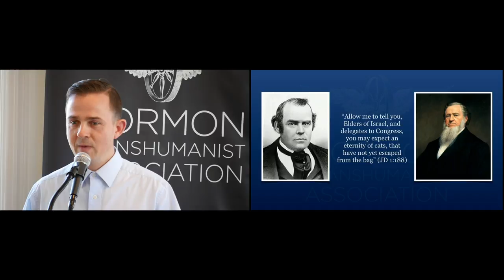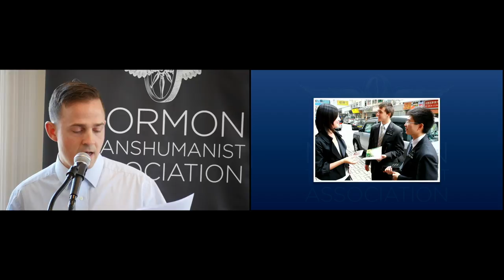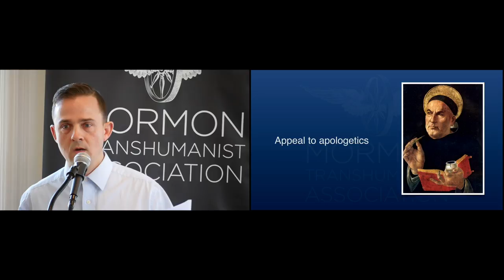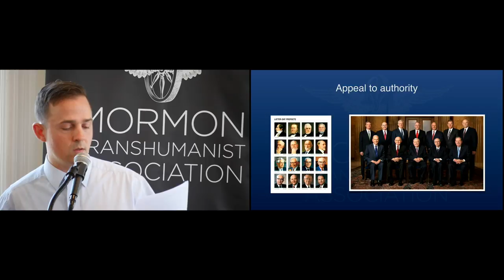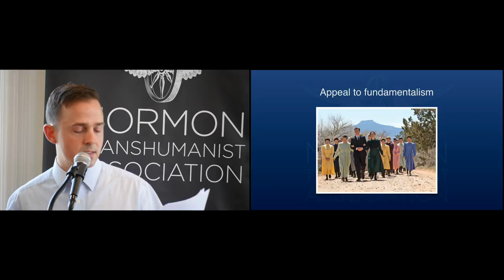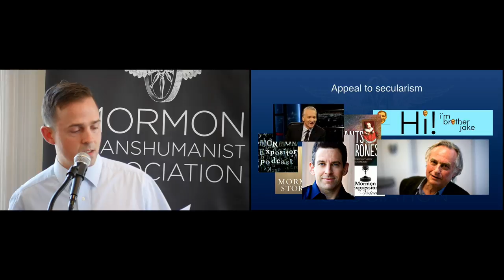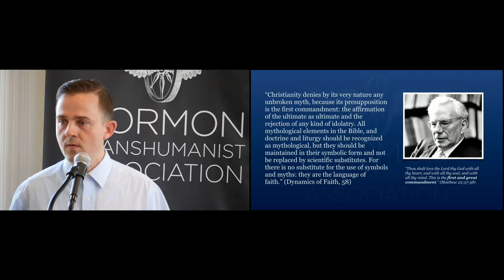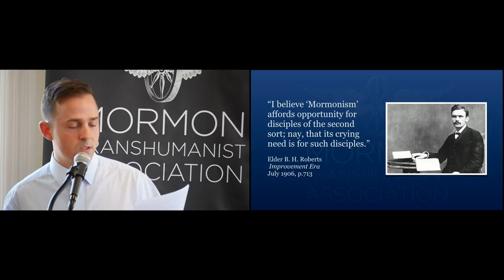"'Help Thou Mine Unbelief': Rescuing Faith in a Post-Secular Era" by Carl Youngblood